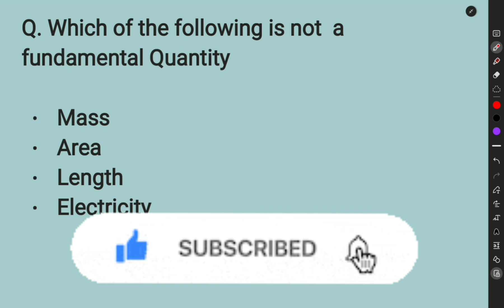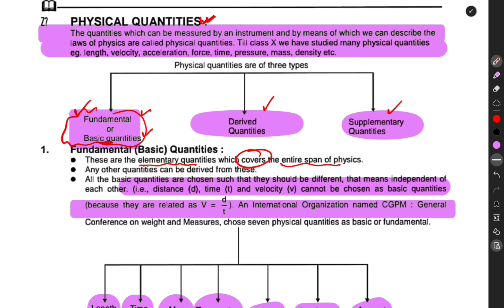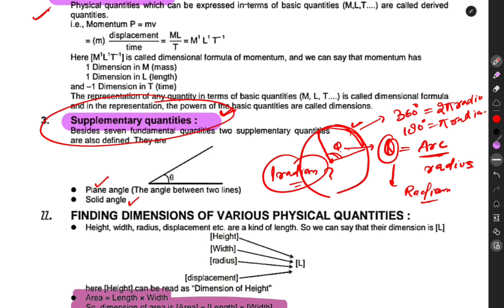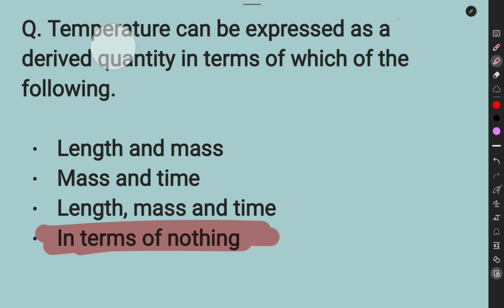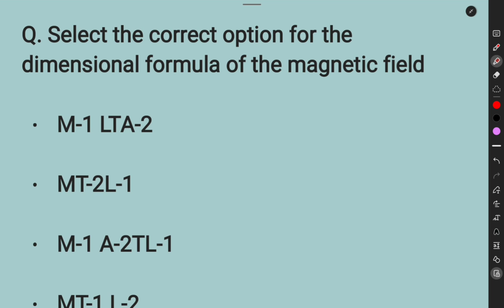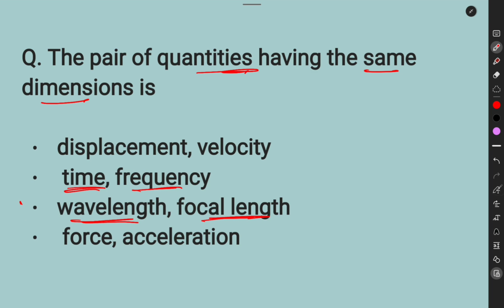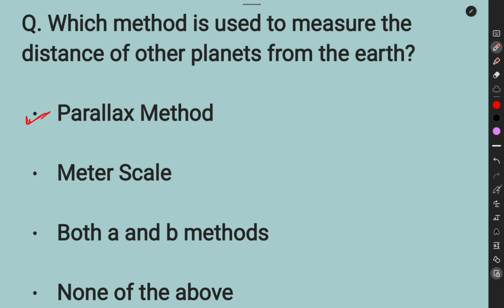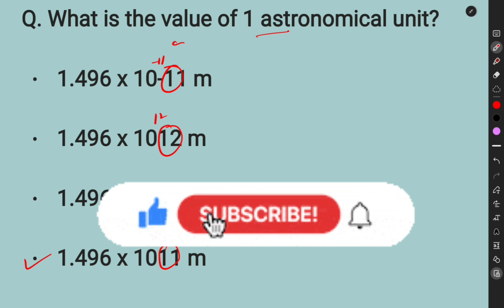Units and Dimensions Science MCQ'S CUM REVISION SESSION| JKSSB STOCK ASSISTANT| ALL EXAMS 2023